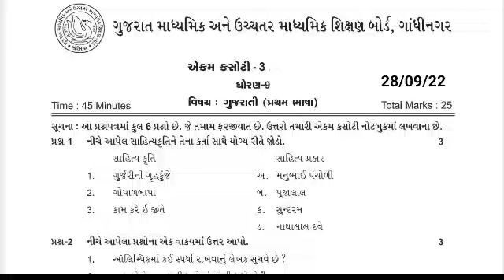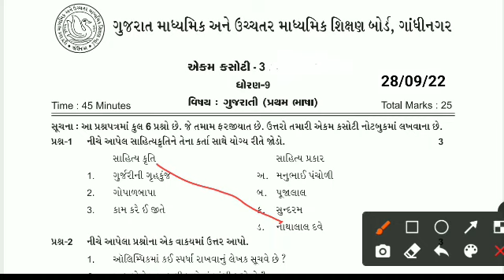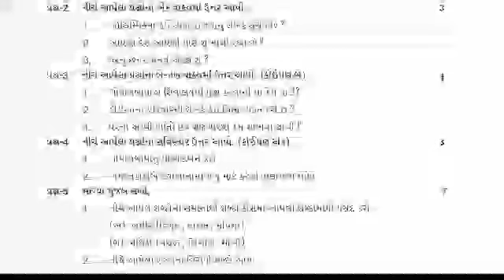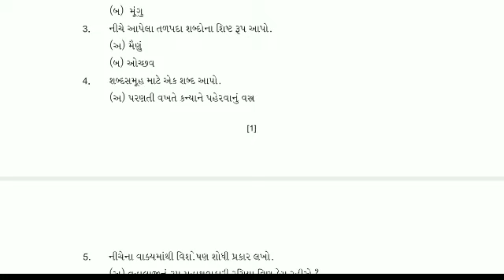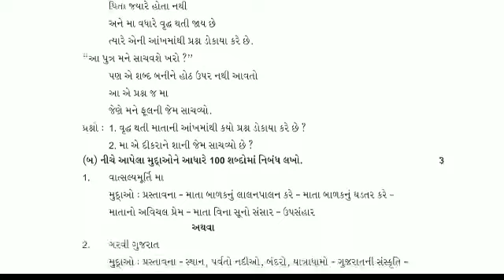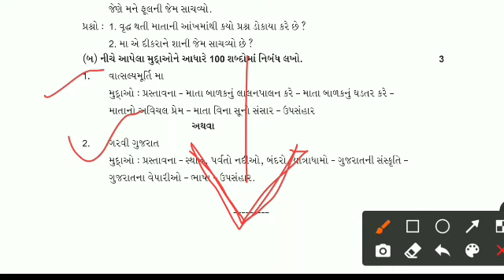Std 9 Gujarati Ekam Kasoti Solution September 2022 || dhoran 9 gujarati ekam kasoti september 2022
Download Ekam Kasoti Paper Solution

☑️ધોરણ-9 એકમ કસોટી ઓગસ્ટ 2022

☑️ ધોરણ-9 એકમ કસોટી 🔴ઓગસ્ટ 2022 પેપર સોલ્યુશન 🌀તમામ વિષયો 🌀